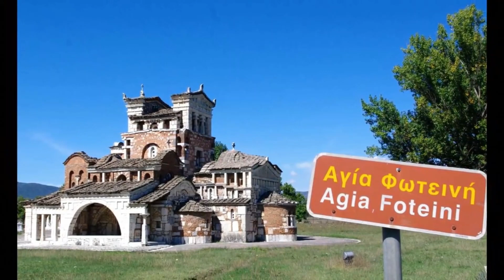Ο πιο παράξενος και μυστηριακός Ναός στην Ελλάδα και τον κόσμο!